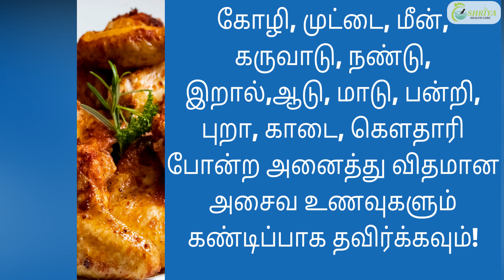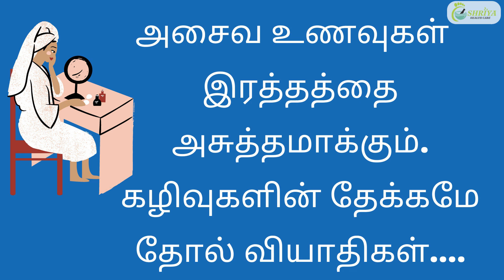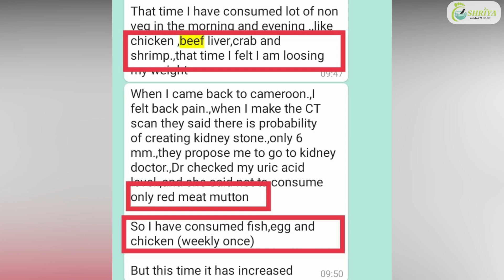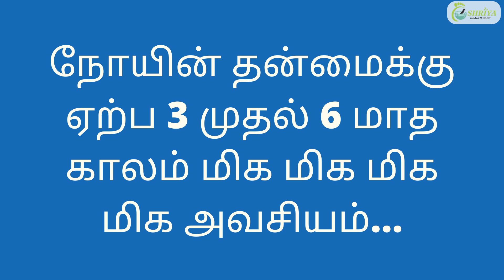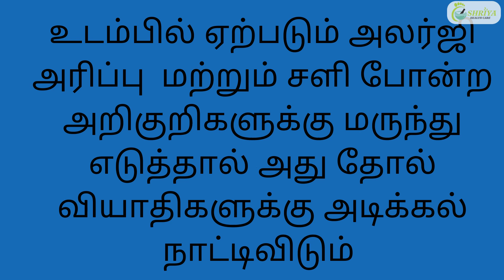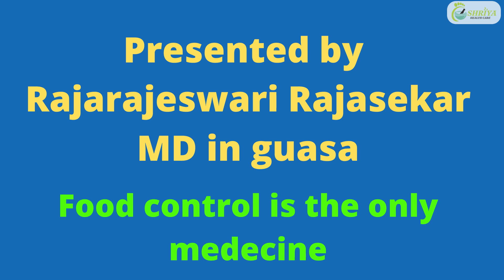Treatment for Psoriasis in Tamil | Non veg Diet for Psoriasis patient in Tamil |Shriya Health Care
உடம்பில் வரும் அலர்ஜி மற்றும் அரிப்புக்கு அசைவ உணவு சாப்பிடலாமா? என்பது பற்றி ஒரு முழுமையான காணொளியை ,உங்களுக்காக!

இந்த காணொளி மிகவும் முக்கியமானது, யாரெல்லாம் அசைவ உணவுகளை அதிகமாக விரும்பிய விரும்பும் விரும்புகிற  தோல் வியாதியை கொண்ட உடம்பினருக்கு.

நம் உடம்பில் உள்ள அனைத்து உறுப்புகளும் நன்றாக செயல் பட ரத்தம் ஓட்டம் நன்றாக இருக்க வேண்டும் என்பது அனைவருக்கும் தெரிந்த ஒன்று. ஆனால் நம் உணவு முறை அப்படி இருக்கா என்றால் இல்லை என்பது தான் நிதர்சமான உண்மை!

புரிந்துகொள்வோம் நாம் உண்ணும் அனைத்தும் சத்தாகவும் ரத்தமாகவும் மாற்றப்பட்டு கழிவுகள் முறையாக வெளியேற்றம் நடைபெற வேண்டும், அப்படி கழிவுகள் வெளியேபோகாமல் உடம்பில் தேங்கும்போதுதான் இப்படி ஒரு நிலைமை நமக்கு வருகிறது

Shriya health

Herbal medicines for itching: And also for below listed skin problems
1.how to stop itching skin in tamil
2.how to get relief from itching skin in tamil
3.thol noi
4.thol noi maruthuvam
5. thol noi nattu maruthuvam
6. thol noi tamil
7. thol noi siddha maruthuvam
8. thol viyathi
9. thol viyathi gal
10. thol viyathi tamil maruthuvam
poochi kadi marunthu
vandu kadi nattu maruthuvam
nattu maruthuvam tamil
sori sirangu nattu maruthuvam
skin disease treatment at home
skin disease treatment in tamil
kuppaimeni for skin problems
உடல் அரிப்புக்கு மருந்து
கால் அரிப்பு மருந்து

about us...

Our channel is a health tips tamil and skin care doctor . Shriya health care founded by Rajarajeswari rajasekar is a 10 yr old herbal clinic online and traditional sidha medicine  where you can learn health tips in tamil and  how to manage and cure all diseases such as  rheumatoid arthritis , joint pain treatment,  psoriasis treatment,   varicose vein treatment , eczema treatment , type 1 diabetes  and   skin problem complete cure at home by tamil online doctor consultation.  probiotic food as medicine and following simple reflexology massages and guasa therapy...

Shriya health care founded by Rajarajeswari rajasekar with motto of providing low cost treatment through herbal clinic online, traditional sidha medicine , skin care clinic free, sidha doctor online,  sidha medicine tamil,  treatment online diet consulting, free ayurvedic doctor consultation, traditional medicine , consult doctor online free  and cupping massage therapy. We also upload preparation and uses of traditional (parambariya) sidha medicines and formulations like kashayams, legiums and chooranam. We also provide information on spiritual healing and positive energy to fight against chronic and auto immune problems.

For more details please contact Shriya health care 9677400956/ 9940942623...

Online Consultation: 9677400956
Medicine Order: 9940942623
இந்த சேனலில் உள்ள காணொலிகள் நோயின்றி வாழவும், வருமுன் காக்கவும் , இயற்கை மருத்துவ முறைகளை தெரிந்துகொள்ள மட்டுமே.

நெஞ்சு சளி குணமாக | ஆஸ்துமா வீசிங் குறைய எளிமையான வழிகள்| YouTube live ...

solution for skin problems in tami
அனைத்து தோல் வியாதிகளுக்கும் ஒற்றை தீர்வு...

we explain psoriasis treatment in tamil
and home remedies for all skin problems also we say how to cure itchy skin in tamil and how to stop itching skin in tamil...

how to get relief from itching skin in tamil and to get releif from

skin fungal infection home remedy